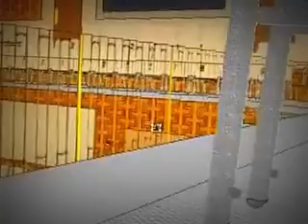Cad drawing of CUMCa